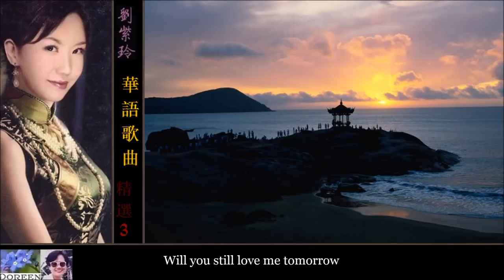華語歌曲精選 【第三輯】 ~ 劉紫玲 Liu Zi Ling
劉紫玲 華語歌曲精選專輯 【第三輯】 歌曲列表
The Very Best Of Liu Zi Ling #3 Tracks:
01. 再回首 【曲：盧冠廷 詞：陳樂融】 00:00
02. 獨上西樓 【曲：劉家昌 詞：李煜】 04:31
03. 愛與哀愁 【曲：童安格 詞：黃慶元】 07:47
04. 望星空 【曲：石鐵源 詞：石祥】 12:14
05. 明天你是否依然愛我 【曲：童安格 詞：楊立德】 16:01
06. 梅花雪 【曲：李海鷹 詞：陳潔明】 20:32
07. 星月淚痕 【曲：遠籐實 詞：林煌坤】 24:51
08. 但願人長久 【曲：梁弘志 詞：蘇軾】 28:22
09. 緣分五月 【曲：五月 詞：五月】 33:10
10. 牧羊曲 【曲：王立平 詞：王立平】 37:28
01. 再回首 【曲：盧冠廷 詞：陳樂融】
再回首　雲遮斷歸途　再回首　荊棘密佈 今夜不會再有難捨的舊夢 曾經與你有的夢　今後要向誰訴說 再回首　背影已遠走
再回首　淚眼朦朧 留下你的祝福　寒夜溫暖我 不管明天要面對　多少傷痛和迷惑 曾經在幽幽暗暗反反覆覆中追問
才知道平平淡淡從從容容才是真 再回首　恍然如夢　再回首　我心依舊 只有那無盡的長路伴著我

02. 獨上西樓 【曲：劉家昌 詞：李煜】
無言獨上西樓 月如鉤 寂寞梧桐深院鎖清秋 剪不斷理還亂 是離愁 別有一番滋味在心頭

03. 愛與哀愁 【曲：童安格 詞：黃慶元】
走在風雨中我不曾回頭 只想讓自己習慣寂寞 如果在夢中沒有你沒有我 能不能夠讓自己不再難過
愛並不會是一種罪過 恨也不會是一種解脫 愛與哀愁對我來說像杯烈酒 美麗郤難以承受
點一根煙喝一杯酒能醉多久 醒來後依然是我 走在風雨中我不想回頭 能不能夠讓自己不再難過

04. 望星空 【曲：石鐵源 詞：石祥】
夜蒙蒙望星空 我在尋找一顆星一顆星 它是那麼明亮 它是那麼深情 那是我早已熟悉的眼睛 我望見了你呀
你可望見了我 天遙地遠息息相通 息息相通 即使你顧不上看我一眼 看上我一眼 我也理解你呀此刻的心情
夜深沉難入夢 我在凝望那顆星那顆星 它是那麼燦爛 它是那麼晶瑩 那是我敬慕的一顆心靈 我思念著你呀
你可思念著我 海誓山盟彼此忠誠 彼此忠誠 即使你化作流星毅然離去 毅然離去 你也永遠閃耀在我的心中 在我的心中

05. 明天你是否依然愛我 Will you still love me tomorrow 【曲：童安格 詞：楊立德】
午夜的收音機 輕輕傳來一首歌 那是你我早已熟悉的旋律 在你遺忘的時候 我依然還記得 明天你是否依然愛我
我早已經瞭解 追逐愛情的規則 雖然不能愛你 卻又不知該如何 相信總會有一天 你一定會離去 但明天你是否依然愛我
所有的故事 只能有一首主題歌 我知道你最後的選擇 所有的愛情 只能有一個結果 我深深知道 那絕對不是我
既然曾經愛過 又何必真正擁有你 即使離別 也不會有太多難過 午夜裡的旋律 一直重複著那首歌

06. 梅花雪 【曲：李海鷹 詞：陳潔明】
梅花飄雪迎楊柳 多像你的手 牽著我的夢兒走 歲歲永長留 過小橋上山坡 不怕冷冷的寒流 在那人生的路上同追求
情深意切伴你走 青山永不改 綠水永長流 我愛梅花飄雪的時候 我要永遠握住你的手 握住春和秋 走到天盡頭

07. 星月淚痕 【曲：遠籐實 詞：林煌坤】
恨這般星夜良辰 映照兩個傷心人 想起往日黯然消魂 悄悄抹淚痕 為了什麼情到深處 卻是離別時分
多少纏綿 多少恩情 依稀在我心 最難消受就是離情 叫我淚滿襟 我們留下深深一吻 化成綿綿恨

08. 但願人長久 【曲：梁弘志 詞：蘇軾】
明月幾時有 把酒問青天 不知天上宮闕 今夕是何年 我欲乘風歸去 惟恐瓊樓玉宇 高處不勝寒 起舞弄清影 何似在人間
轉朱閣低綺戶照無眠 不應有恨何事長向別時圓 人有悲歡離合 月有陰晴圓缺 此事古難全 但願人長久 千里共嬋娟

09. 緣分五月 【曲：五月 詞：五月】
就算前世沒有過約定 今生我們都曾癡癡等 茫茫人海走到一起 算不算緣分 何不把往事看淡在風塵
只為相遇那一個眼神 彼此敞開那一扇心門 風雨走過千山萬水 依然那樣真 只因有你陪伴我這一程
多少旅途多少牽掛的人 多少愛會感動這一生 只有相愛相知 相依相偎的兩個人 才能相伴走過風雨里程
多少故事多少想念的人 多少情會牽伴這一生 只有相愛相知 相依相偎的兩個人 才能攙扶走過這一生

10. 牧羊曲 【曲：王立平 詞：王立平】
日出嵩山坳 晨鐘驚飛鳥 林間小溪水潺潺 坡上青青草 野果香 山花俏 狗兒跳 羊兒跑 舉起鞭兒輕輕搖
小曲滿山飄 滿山飄 莫道女兒嬌 無瑕有奇巧 冬去春來十六載 黃花正年少 腰身壯 膽氣豪 常練武 勤操勞
耕田放牧 打豺狼 風雨一肩挑 一肩挑 風雨一肩挑 一肩挑 一肩挑